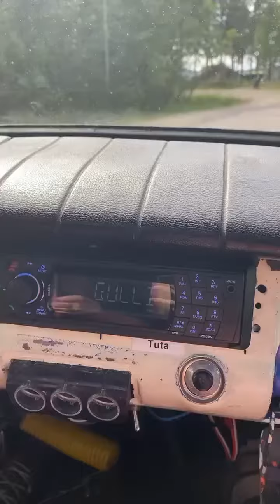BYATRAKTORN OCH JAG OCH MIN kusin Jacob